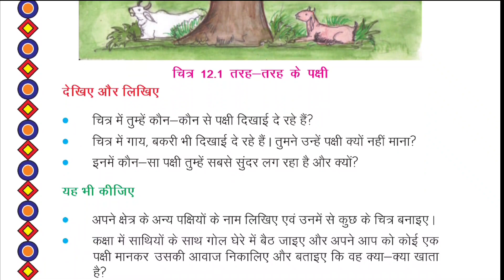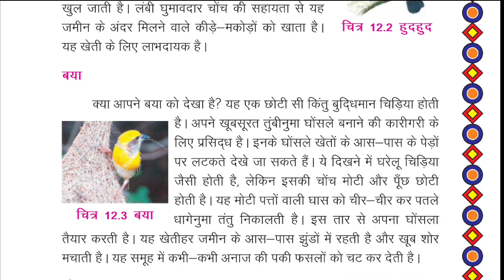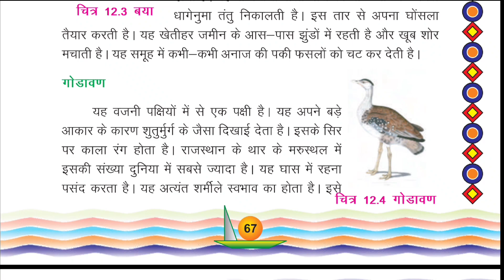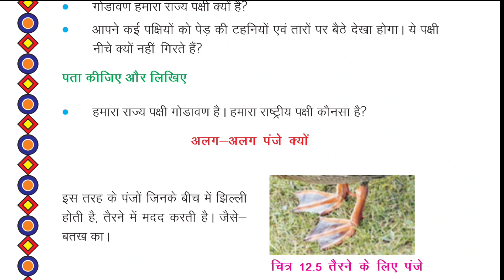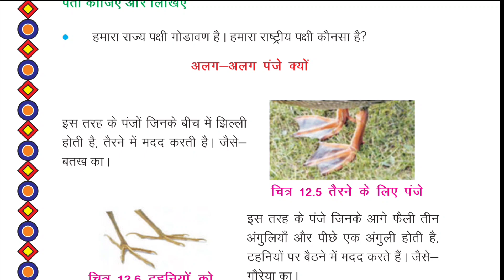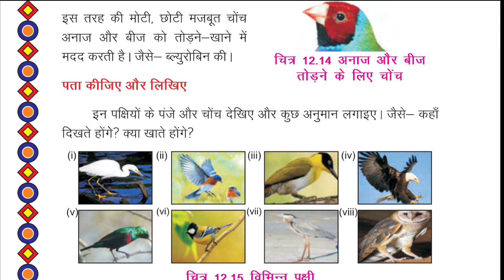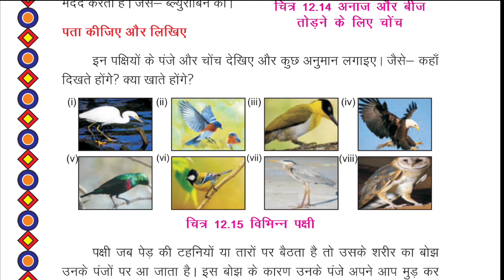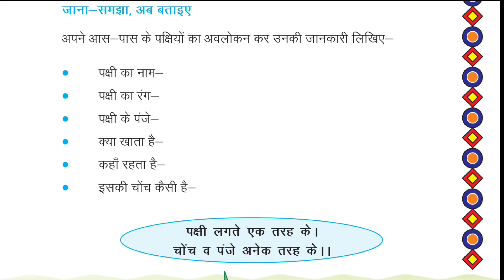चोंच और पंजे || CLASS 4 EVS CHAPTER 12 || RBSE CLASS 4 EVS || JANGIR CLASSES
12-